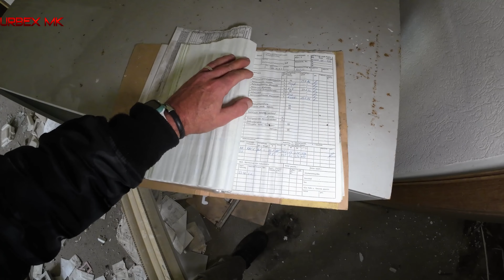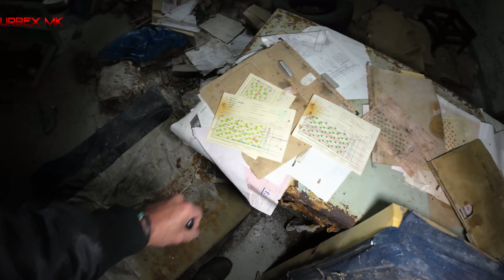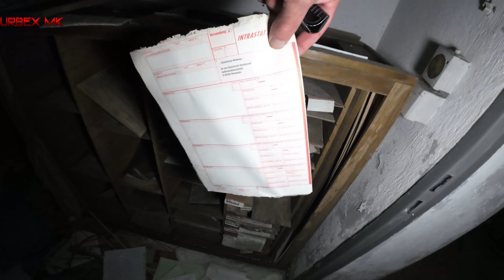Verlassenes Bürogebäude mit Wohnung – Extrem zerstört, doch voller versteckter Details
FREUNDE!!!

Thomex und ich erkunden heute ein seit Jahren verlassenes Bürogebäude mit Wohnbereich. Der Verfall ist extrem: zerstörte Fenster, zertrümmerte Wände und viel Vandalismus, doch einige interessante Details sind erhalten geblieben und erzählen die Geschichte des Ortes. Von alten Akten über verstaubte Einrichtungsstücke bis hin zu geheimen Ecken, die uns überraschten – dieser Lost Place hat einiges zu bieten. Seid dabei und entdeckt mit uns die Überbleibsel einer längst vergangenen Zeit!

Meine Camera
Mein Stativ
Mein Cam Light
Mein Rucksack
Meine Drohne